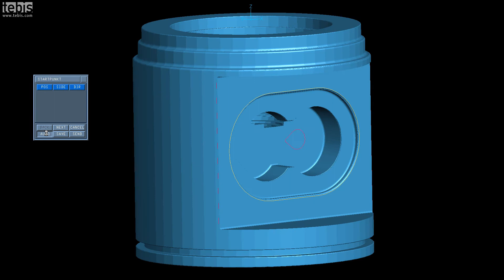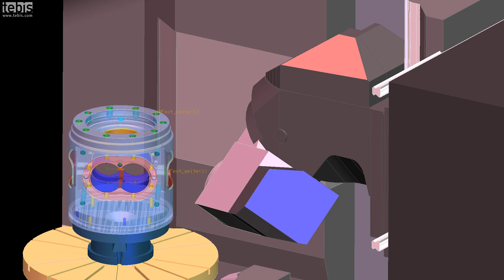Dreh-Fräsen: Drehen, Fräsen, Bohren auf einer Maschine mit Tebis CAM Software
Komplexe Bauteile auf einer einzigen Maschine bearbeiten: Tebis Drehbearbeitung in Verbindung mit den Bohr- und Fräsmodulen. Die Komplettbearbeitung ist beispielhaft an einem Pumpgehäuse dargestellt. (englische Sprache mit deutschen YouTube Untertiteln)

Dreh-Fräsen in der Tebis CAD/CAM Software:
- CAD Daten importieren und aufbereiten
- CAM Programmierung mit Maschinenbibliotheken und Werkzeugbibliotheken
In den Tebis Prozessbibliotheken werden Werkzeuge und Maschinen mit ihren Parametern verwaltet. Das vereinfacht das CAM Programmieren.

- Simulation in Echtzeit (Tebis Simulator)
Tebis visualisiert den Materialabtrag in der CAD/CAM Software in Echtzeit. Der permanent aktualisierte Rohling wird über alle Bearbeitungen weitergereicht.

- NC-Programme: Kollisionsprüfung inkl. Maschinenbewegungen vorab in der Software
Sämtliche Berechnungen von NC-Programmen, Werkzeugwegen und Maschinenbewegungen werden dadurch verlässlich auf Kollision geprüft.

- Drehfräsen Bearbeitung von innen oder außen automatisch erkennen
- Kombination CNC Drehen mit CNC Fräsen und CNC Bohren

So werden die Fertigungszeiten, durch Kombinieren von Bohr-, Dreh- und Fräsprozessen zu einer Komplettbearbeitung, verkürzt.

Interessante Links zum Video:
„Wir wollen die Maschine kontrollieren“ - Reiner Schmid, Leiter Produktmanagement bei Tebis, über das Drehfräsen